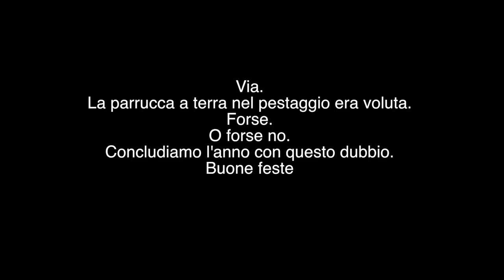THE WALKING DEAD: Effetti Collaterali - Nikolais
La parrucca a terra è voluta. Giuro.
A fine video c'è il mini backstage, grazie di cuore per il supporto, sono felicissimo che vi stia piacendo questo nuovo format.
Ringrazio Giovanni e Valentina che mi hanno aiutato per alcune scene.